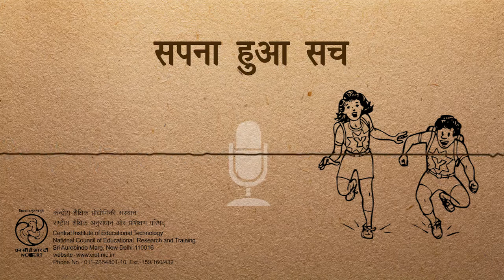Sapna Hua Sach / सपना हुआ सच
यह कार्यक्रम कन्या शिक्षा के महत्व पर आधारित है और इसमें बाल कन्या शिक्षा के प्रसार पर बल दिया गया है।